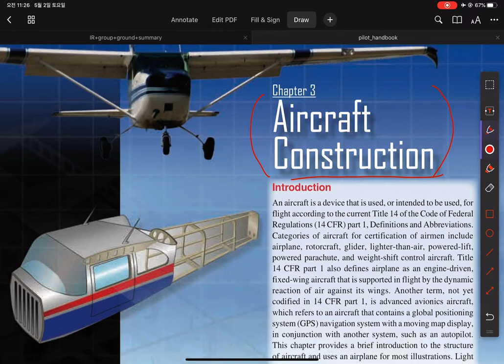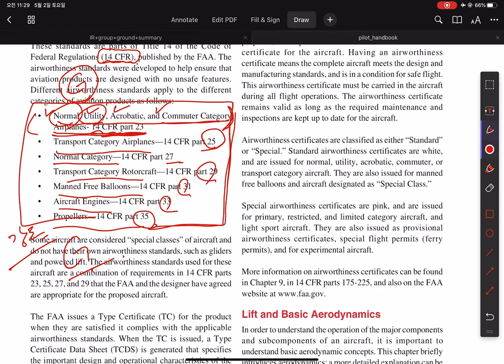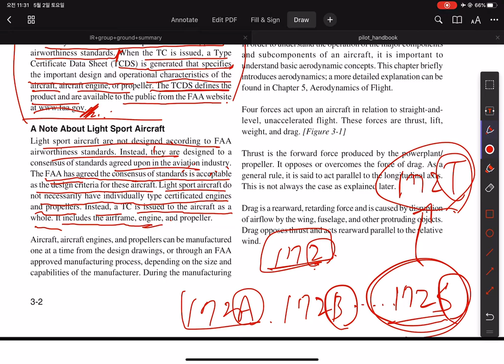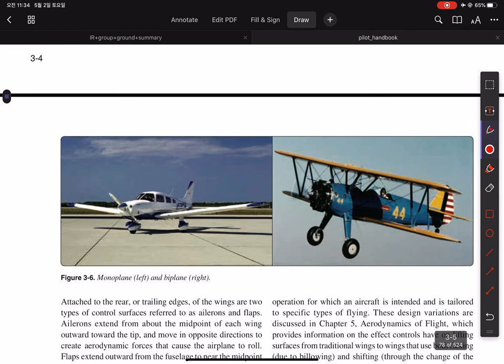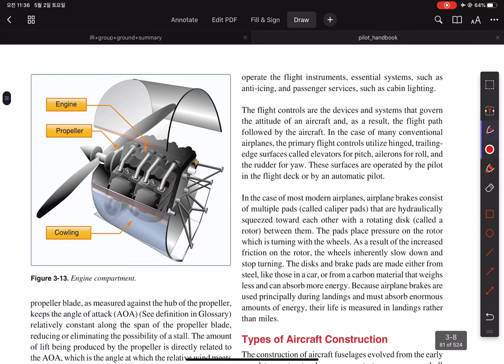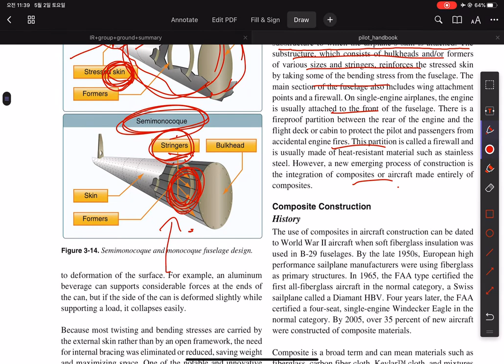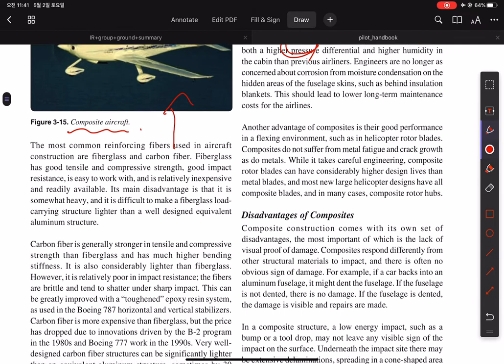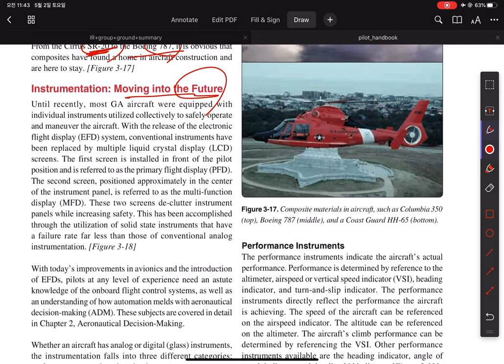PHAK chapter 3 - Aircraft Construction